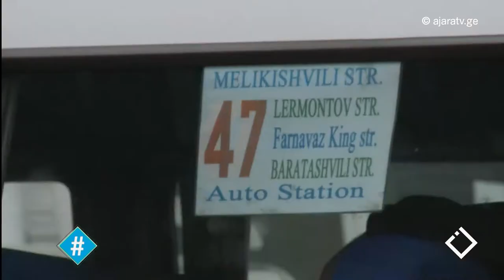საზოგადოებრივი ტრანსპორტი / გელა კვაშილავა / ჰეშთეგი / Hashtag / 13.04.2017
სამარშრუტო ტაქსების ქაოტური მოძრაობა ქალაქის ქუჩებში, მერიის სამომავლო გეგმები ე.წ 'მარშრუტკებთან' დაკავშირებით, მძღოლების პრობლემები და მოქალაქეების დამოკიდებულება.
საზოგადოებრივ ტრანსპორტთან დაკავშირებული ეკოლოგიური პრობლემები, ტრანსპორტის ადაპტირება და ბათუმის ავტოტრანსპორტის გამოწვევები.
სტუმარი: "პარტნიორობა საგზაო უსაფრთხოებისთვის" გამგეობის თავმჯდომარე - გელა კვაშილავა
Credit: TV Show Hashtag